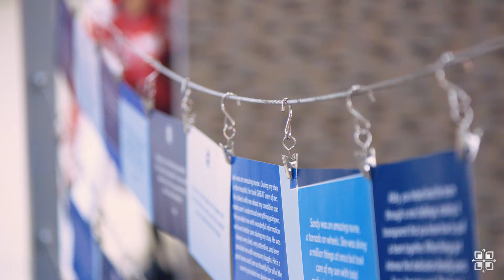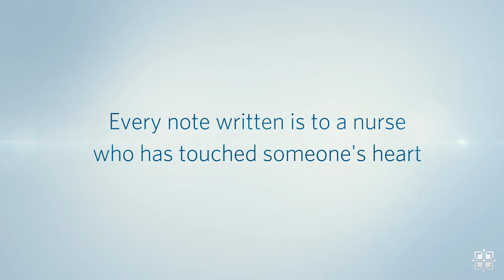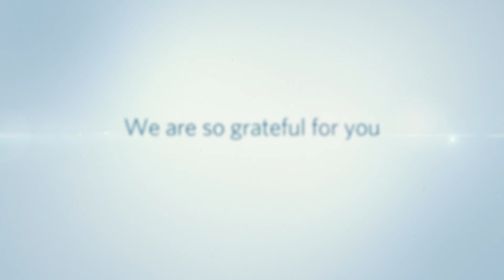The Compassionate Care of Saint Luke's Nurses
Learn more about the excellent care at Saint Luke's by visiting